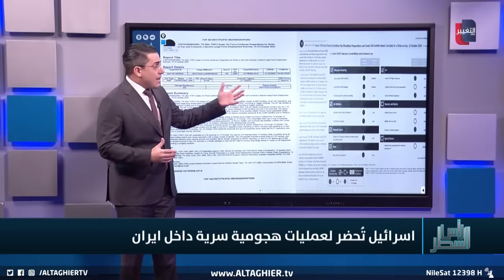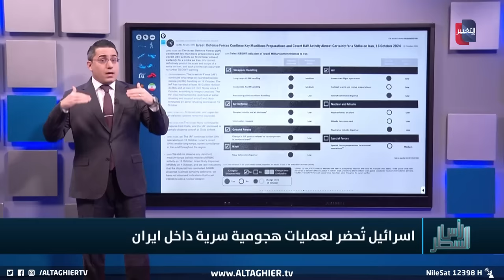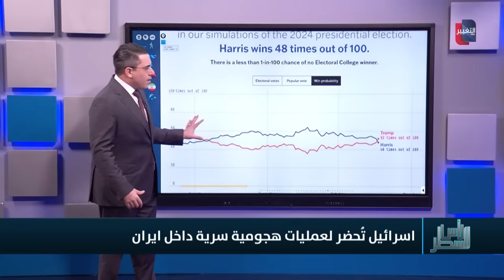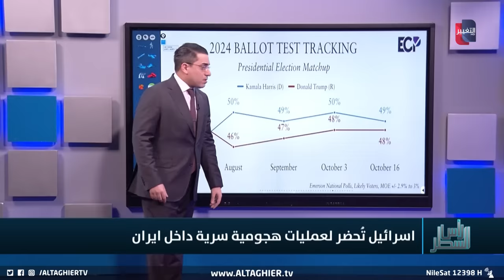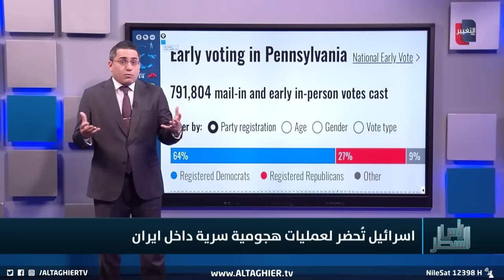اسرائيل تجهز قاعدتين جويتين للهجوم على ايران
موقع قناة التغيير الفضائية  الالكتروني